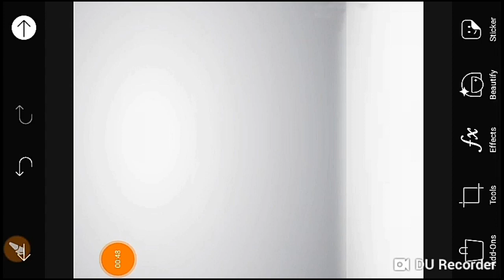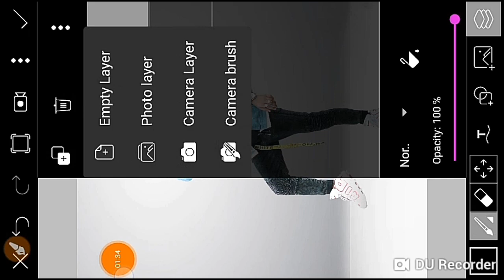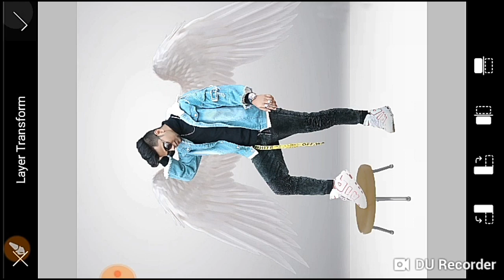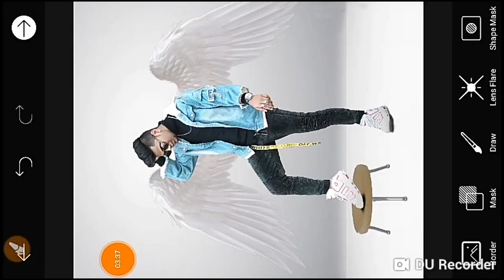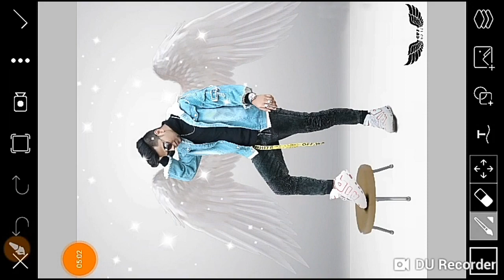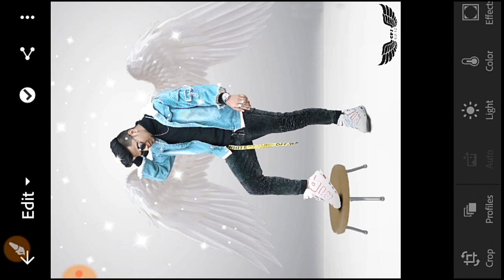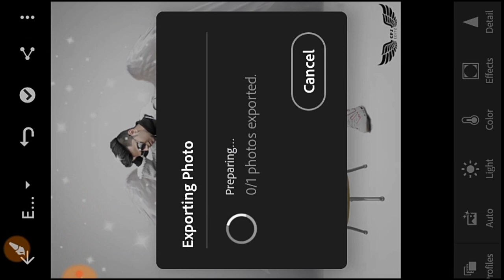Picsart Wings Photo Editing In PicsArt || New Creative Concept || like sk Editz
Background & Png 👇🏼

👇🇦   🇧  🇴  U   🇹  👇
My NAME : Chandraprakash Jaiswal
AGE : 16
HOME : Kota bilaspur (chhattishgarh)
HOBBY : photo editing, | uploading videos daily.
MY MOBILE PHONE IS : lava z60

Picsart Neon light box photo editing
Picsart best photo editing 2020
Neon light box photo editing kaise kre

* PicsArt Amazing Wings Photo Edit
* Wings Concept
* PicsArt Photo Editing
* Sk Editz New Wings Concept
* New Wings Photo Edit

1:- Vijay Mahar Wings Photo Edit
2:- Wings Edit
3:- Visual Photo Edit
4:- Manipulation Photo Editing
5:- Styles Photo Edit
6:- New Video
7:- Concept Idea @SKEditz
8:- Devil Wings Photo Editing
9:- Special Photo Edits
10:- Riyaz Aly Superstar Photo Edit

😀 Ignore 👇🏼

2020 Special Photo Editing
Picsart Creative Photo Editing
2020 Photo Editing
 lightroombestpresets
picsart photo editing Happynewyear2020photoseditingtutorials picsart colour
lightroomtutorial lightroompreset lightroomphotoediting lightroomediting Snapseed Background Change photo editing tutorials teal and dark lightroom preset
bilkul free 200 lightroom preset free lightroom preset free
viral fire news
 manipulationediting instagram Editing
fire newspaper editing
newspaper fire photo editing
photo editing
newspaper for instagram
 viral how to viral
instagram photo editing
fire newspaper
Taukeer editz
Ritesh creation